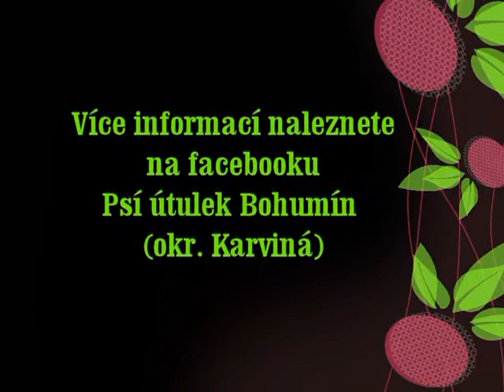Eli NAŠLA domov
Eli je stále trochu bojácná (hlavně vůči mužům, které nezná) a opatrná - jsou na ní vidět znaky špatného zacházení... Bylo to tak zejména na počátku, chtělo to čas, aby získala důvěru k jiným lidem. Proto ji k dětem raději nedoporučuji - aby ji zbytečně nestresovaly. K ostatním psům se chová většinou neutrálně, s některými si možná trošku nesedne. Ale chce to jen lepší socializaci a trpělivost. Na procházkách je jako proměněná - hraje si, běhá, mazlí se. Je to vděčná společnice.
Zrzavá fenka Eli, kříženka australského honáckého psa, věk v době nálezu: cca 6 let, ev.č. 1015 (původně 982), středního vzrůstu, odchycena 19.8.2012, společně s černým křížencem labradora se toulali delší dobu v Rychvaldě okolo Eldoráda.

Poznejte Elinku na procházce v rámci veřejného venčení každou neděli (mimo zimní období a nepřízeň počasí) od 14 do 18 hod.
Více informací na facebooku: Psí útulek Bohumín (okr. Karviná)